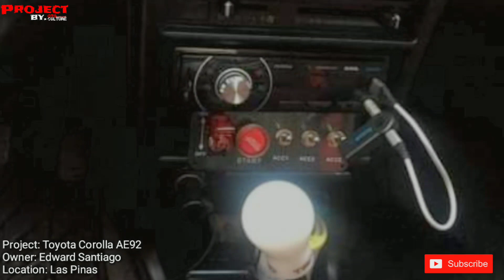Toyota Corolla AE92 of Edward Santiago | Project by. OtoCulture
Title: Toyota Corolla AE92 of Edward Santiago